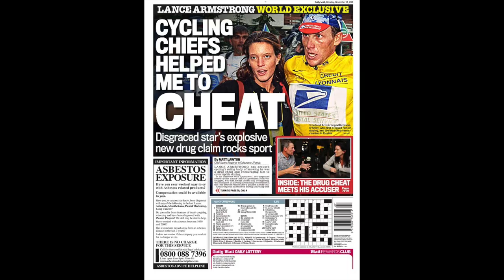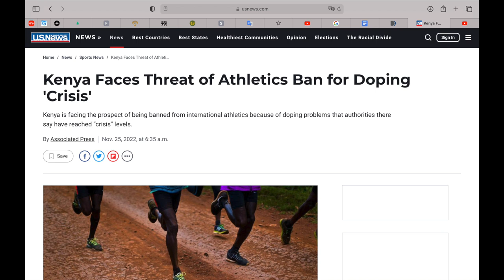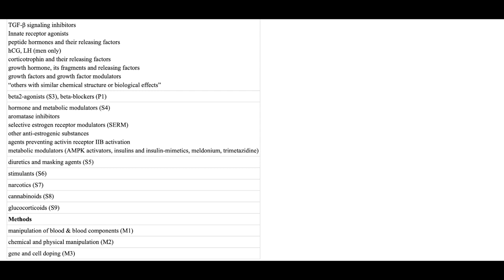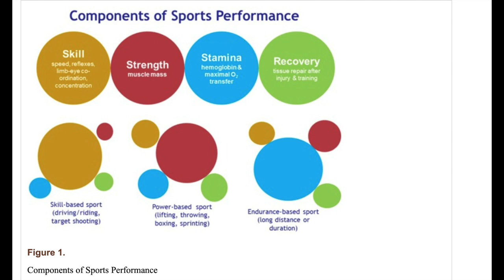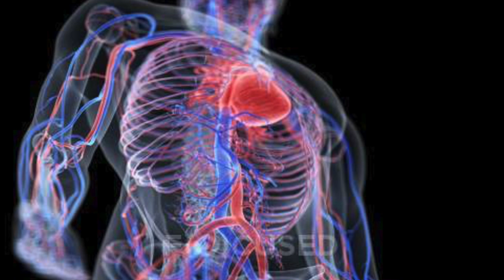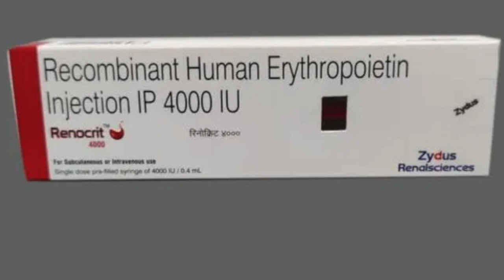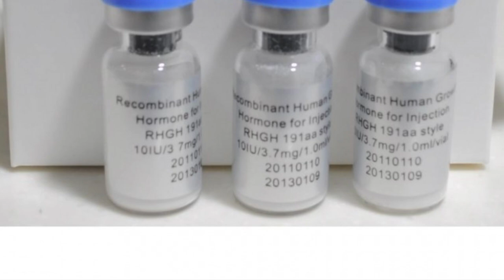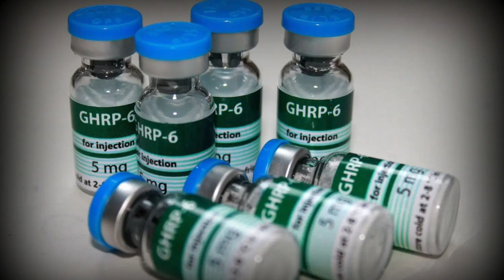ДОПИНГ В СПОРТЕ?!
В этом видео я расскажу вам про допинг (запрещенные вещества) в спорте. Мы поговорим о том, что это такое, как работает, какие самые распространенные виды существуют.

Источники: Performance Enhancing Hormone Doping in Sport
(David J. Handelsman, MB BS, PhD, FRACP, FAHMS.)